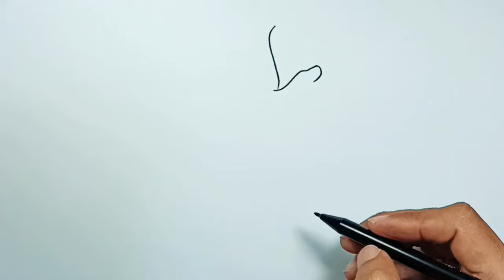How to draw Bass Fish